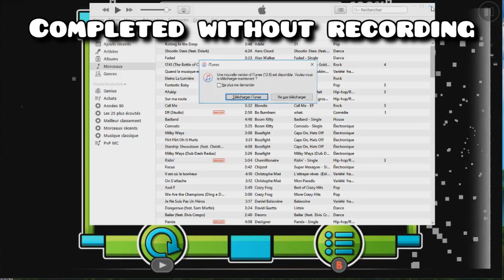[EXTREME CHALLENGE] - Torture Chamber 100% by UFokinWotM8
omfomflfofpfldofolpdoollkoisdkfikold

xD

Difficulty : - Extreme Challenge

Gameplay : 3/10

Design : 6/10

Menu Loop : Official Music

GFX : Atlantis11656